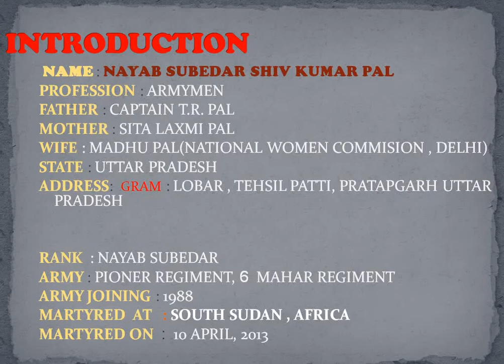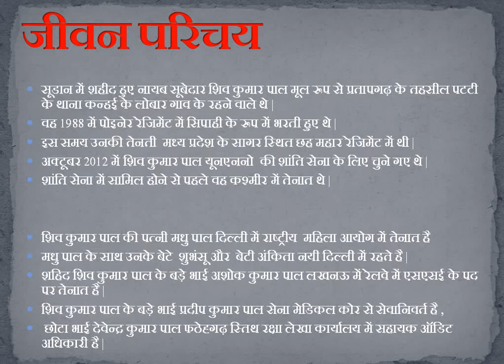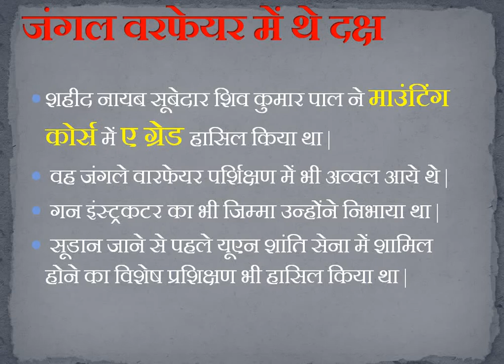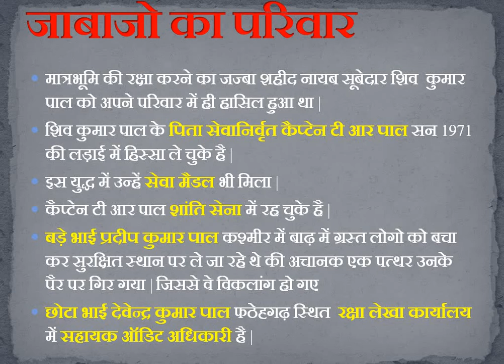43 || NB SUBEDAR SHIVKUMARPAL ||शहीद सूबेदार शिव कुमार पाल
NAYAB SUBEDAR SHIV KUMAR PAL